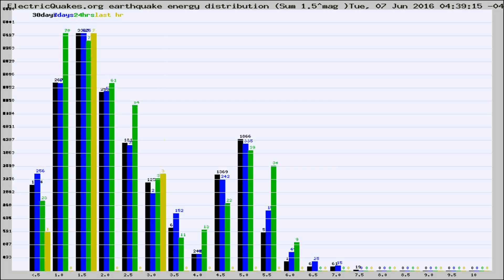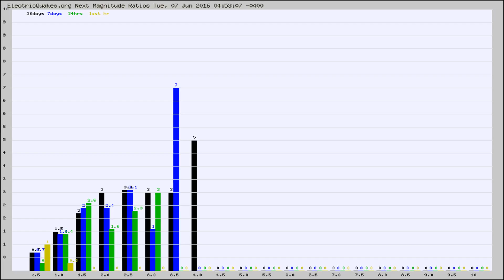Todays_Hourly_World_Earthquake_Statistics_from_ElectricQuakes.org_06-07-16+05:02:01